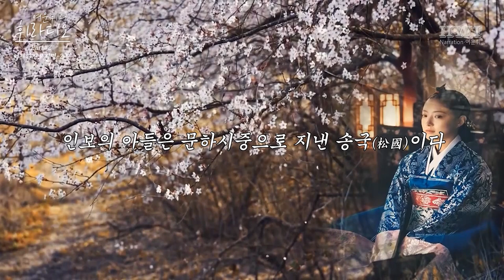[💖옷소매 붉은 끝동 - Part.2 어제비문 후편] 의빈 사후 정조가 사랑하는 성덕임을 위해 실제로 작성한 편지 원문 내용 라디오 내레이션 버전💖┃The Red Sleeve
[💖The Red Sleeve Narration Radio Part2 정조 어제비문 후편] 정조 어제비문 원본 내레이션 라디오 버전